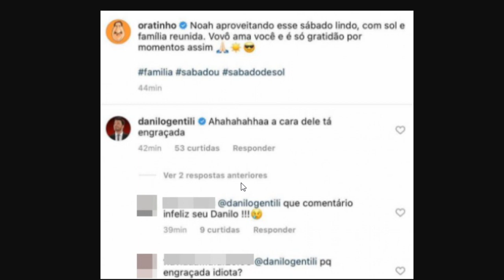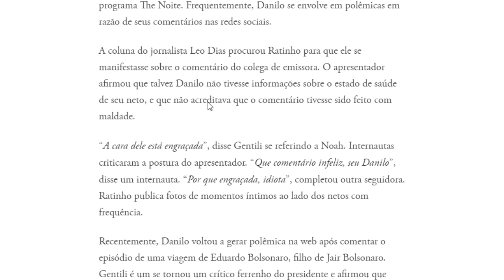Danilo Gentili é criticado após comentário sobre neto de Ratinho: 'A CARA DELE TÁ ENGRAÇADA'